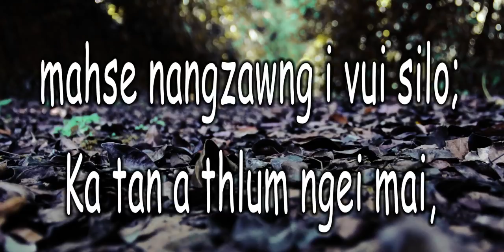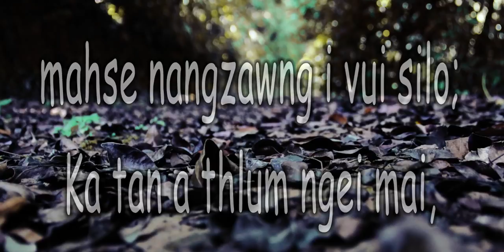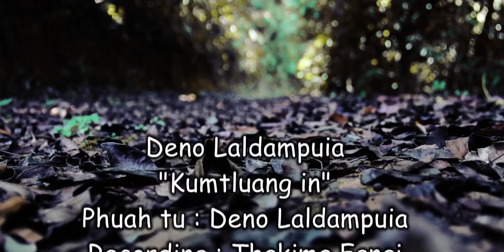Deno Laldampuia - Kumtluangin (Lyrics Video)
Phuahtu " Deno Laldampuia
Recording : Lalthakima Fanai